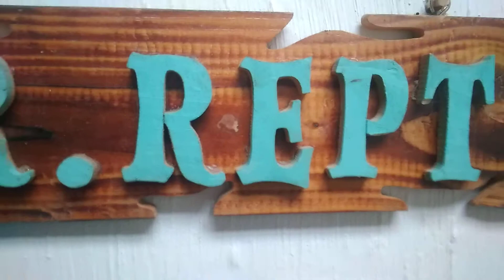Elegant Bronzeback Snake (Dendrelaphis Formosus)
Ular Paku adalah spesies ular tali yang tersebar di Asia Tenggara. Dnamakan "ular paku" karena ular ini sering ditemukan berkelana di tanaman-tanaman paku liar.

Klasifikasi :
Kingdom:Animalia
Filum:Chordata
Kelas:Reptilia
Ordo:Squamata
Subordo:Serpentes
Famili:Colubridae
Genus:Dendrelaphis
Spesies:D. formosus

                 Mr. Rept